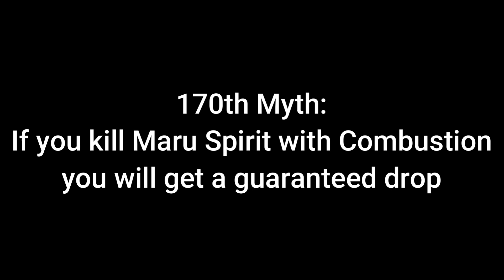Myth Busters #170 | Shindo Life